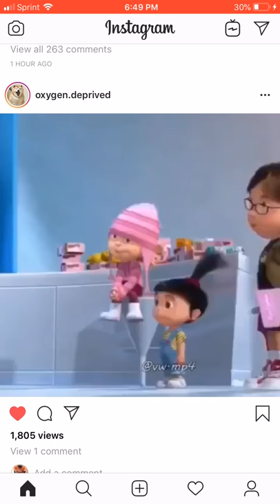Why are you wearing pyjamas